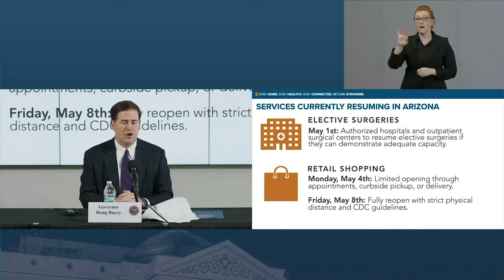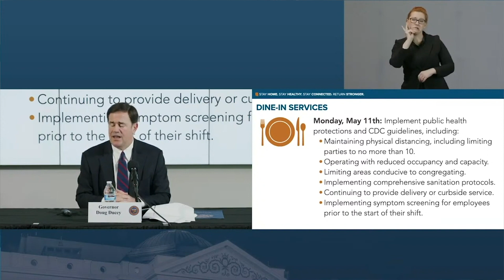Arizona's stay-at-home order may now be moot. But the issues it raises are not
Gov. Doug Ducey has effectively repealed the stay-at-home order, the question of whether he had the authority to issue it remains. Nothing in Arizona statute says the governor can restrict the activity of people who have no connection to a disease, commentator Robert Robb says.